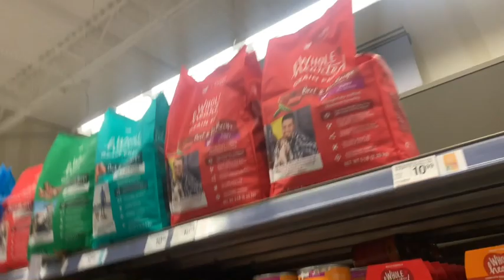we got a puppy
I love all 95 of y'all so much!